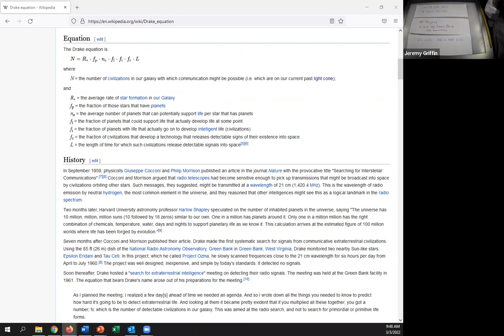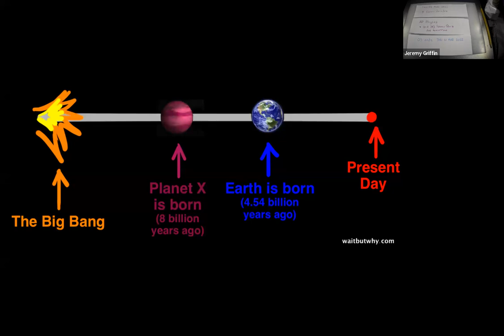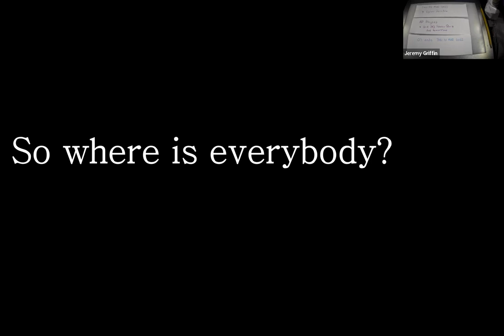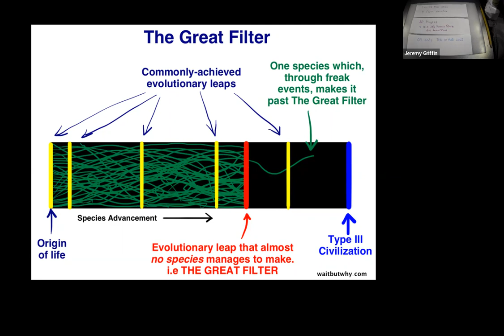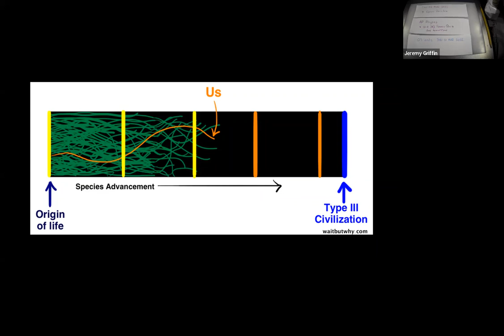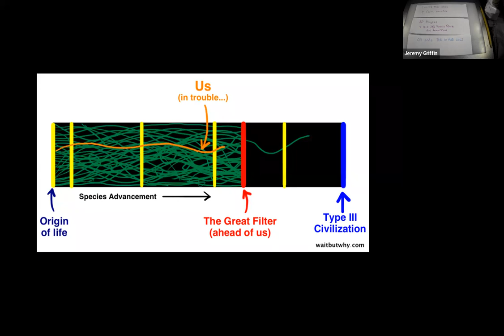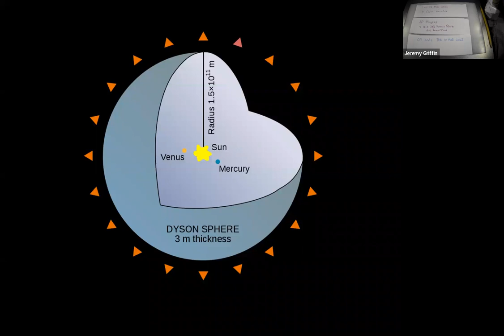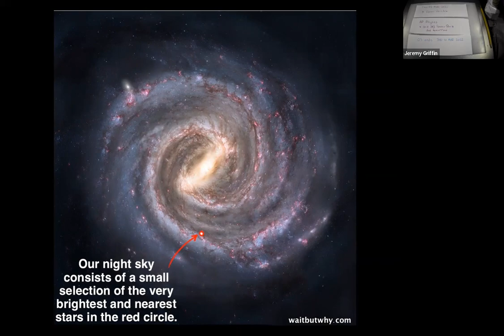2022 0303 Physics Day 125